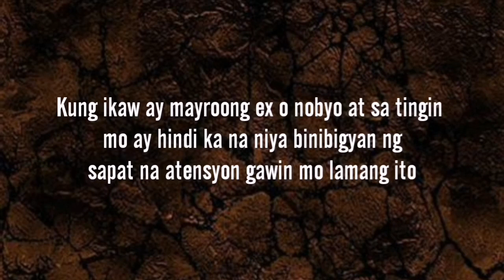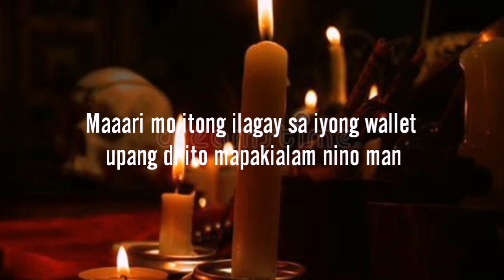Ritwal upang muling makuha at mabaliw muli sayo ang iyong ex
Ritwal upang muling makuha at mabaliw muli sayo ang iyong